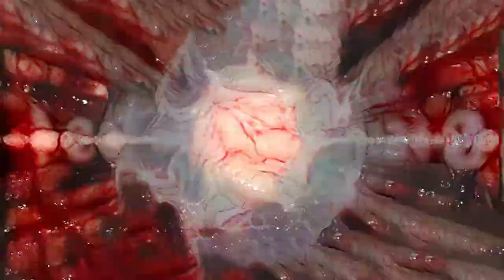Deep Learning Death - Trailer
Vilmos and his dad work as social media cleaners. During their work they are confronted with the worst of humanity, in picture form. When they try to build an AI to do their work for them the AI gets a taste of death and can't wait to try it out in the real world.

Shot during the pandemic this short was realized with a minimal team to maximum effect.

Starring: Christian Serritiello, Bruce Woolley and Marilena Netzker